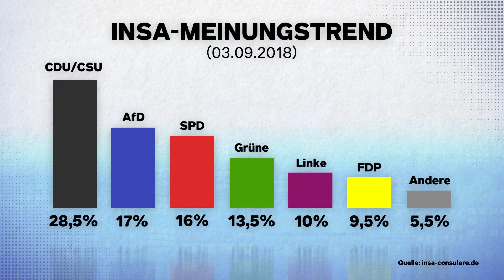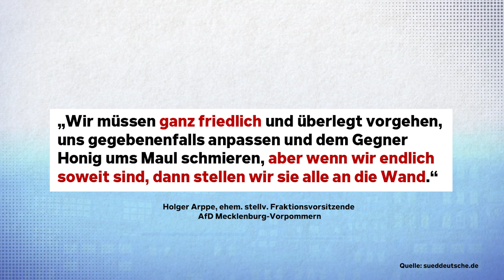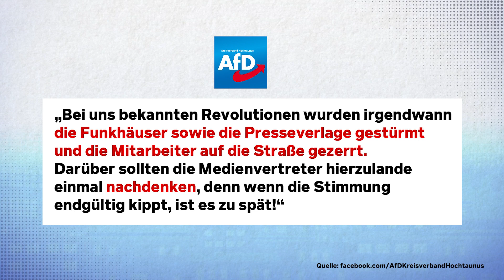AfD ein Fall für den Verfassungsschutz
Sorry, aber die Frage ist nicht, OB der Verfassungsschutz die AfD beobachten SOLLTE.

Die Frage ist, WORAUF ZUR HÖLLE ER WARTET!!

Das Verhalten von AfD-Politikern steht oft in der Kritik, vor allem eine zu große Nähe zum Rechtsextremismus wird AfD-lern gerne vorgeworfen. Die jüngsten Ereignisse in Chemnitz markieren für viele Beobachter einen neuen Höhepunkt. Nun werden Stimmen laut, die eine Beobachtung der AfD - oder zumindest von Teilen der AfD - durch den Verfassungsschutz fordern. Ist die Beobachtung der AfD durch den Verfassungsschutz gerechtfertigt oder völlig aus der Luft gegriffen?